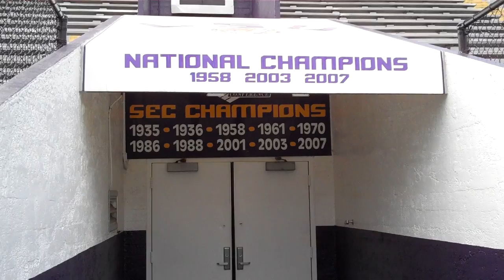Behind The Scenes: Patrick Peterson's Photo Shoot Part I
Posted via email from LSU Football